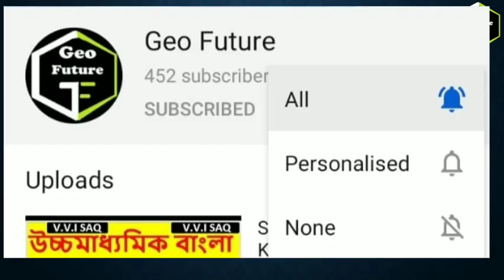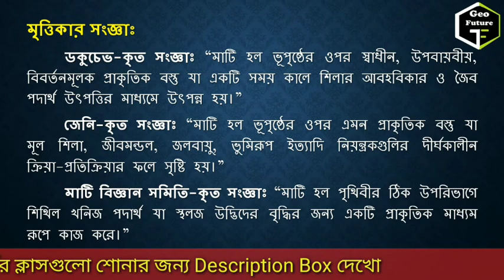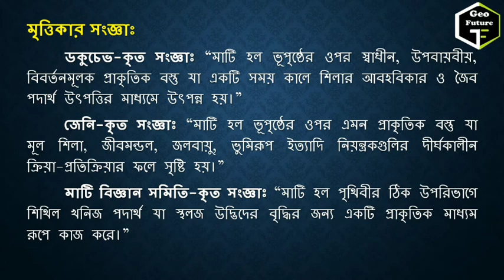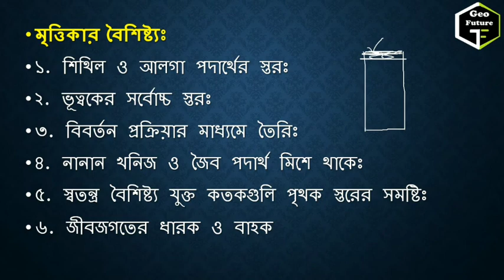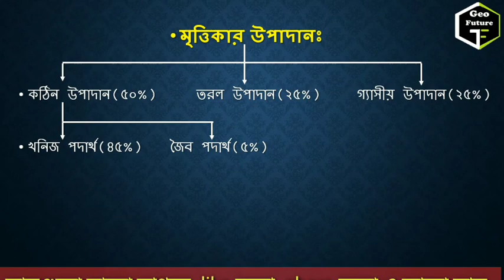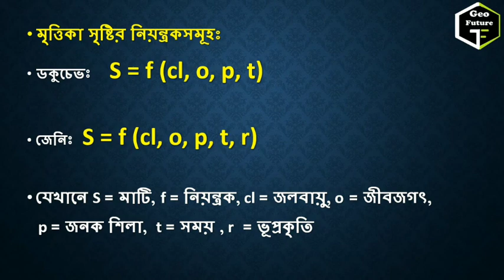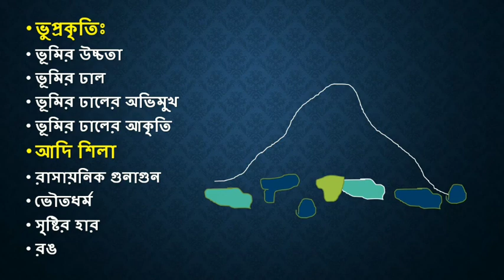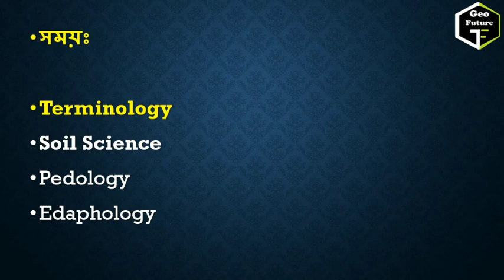মৃত্তিকা || Soil || Part 1 || Class 12 Geography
WBCHSE